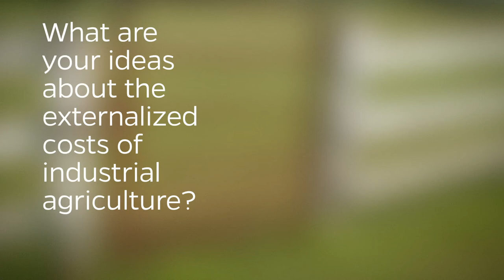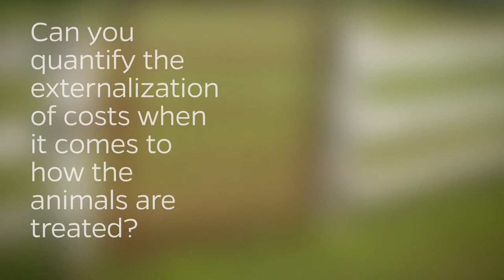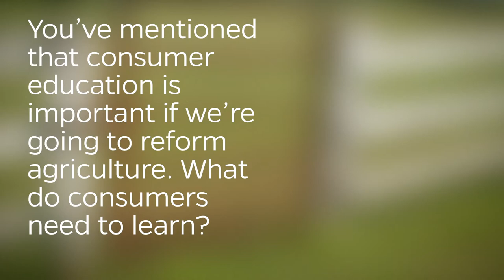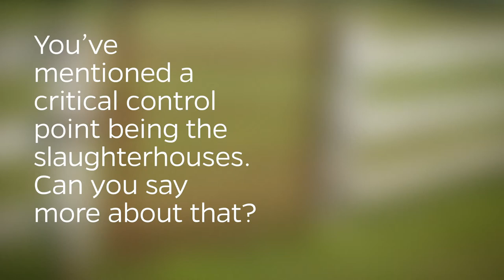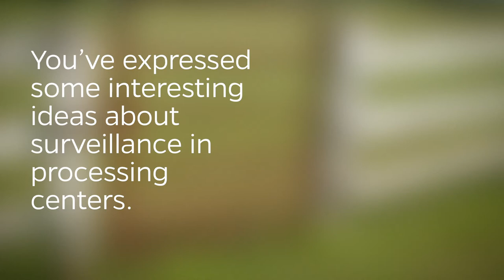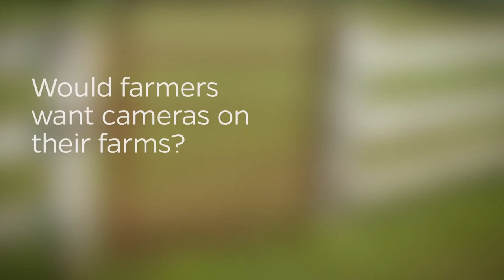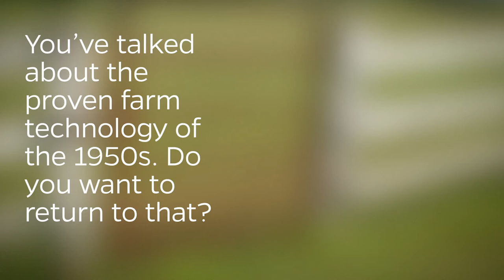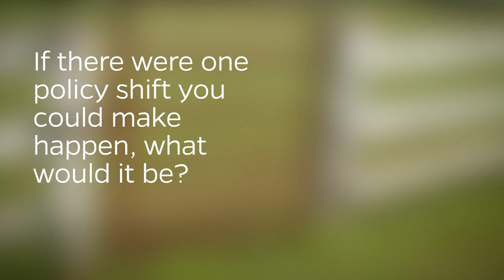The True Cost of Food: Q&A with Bill Niman - Slaughter, Surveillance and Swimming Upstream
Bill Niman is a well-known figure in the ranching world, having spent more than 40 years raising livestock in humane and sustainable ways. Along with his wife Nicolette Hahn Niman, he has consistently spoken out about a number of controversial issues related to livestock production, including the misuse of antibiotics, animal welfare and the climate benefits of pasture-based production. His current enterprise is Bill Niman Farm in Marin County, California. Near the ocean, the ranch is where Niman raises grass-fed, antibiotic- and hormone-free beef, as well as heritage turkeys. He promotes the ranch as a sustainable business model. In 2006 and 2007, he served on the Pew Commission, which investigated the externalization of costs in the industrial agriculture industry.

1:18 - Q:  What are your ideas about the externalized costs of industrial agriculture?

2:54 - Q: Can you quantify the externalization of costs when it comes to how the animals are treated?

4:45 - Q: Do you feel like those farmers want to do something better by their animals?

6:09 - Q: In terms of labor, how does a regenerative operation compare to the industrial model?

7:10 - Q: Do you feel like you're swimming upstream promoting regenerative agriculture?

7:26 - Q: You’ve mentioned that consumer education is important if we’re going to reform agriculture. What do consumers need to learn?

8:19 - Q: You’ve mentioned a critical control point being the slaughterhouses. Can you say more about that?

11:42 - Q: You’ve expressed some interesting ideas about surveillance in processing centers.

12:28 Q: Would farmers want cameras on their farms?

13:30 - Q: What does “regenerative ag” mean to you?

17:06 - Q: You’ve talked about the proven farm technology of the 1950s. Do you want to return to that?

18:00 - Q: If there were one policy shift you could make happen, what would it be?